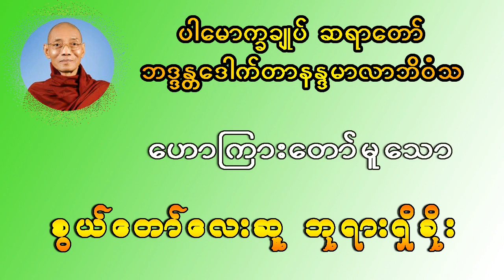ပါမောက္ခချုပ်ဆရာတော် ဘဒ္ဒန္တဒေါက်တာနန္ဒမာလာဘိဝံသ ဟောကြားတော်မူသော စွယ်တော်လေးဆူဘုရားရှိခိုး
ပါမောက္ခချုပ်ဆရာတော်
ဘဒ္ဒန္တဒေါက်တာနန္ဒမာလာဘိဝံသ
ဟောကြားတော်မူသော
စွယ်တော်လေးဆူဘုရားရှိခိုး